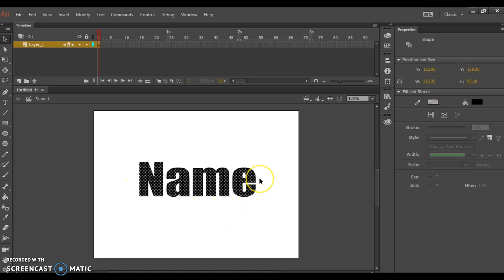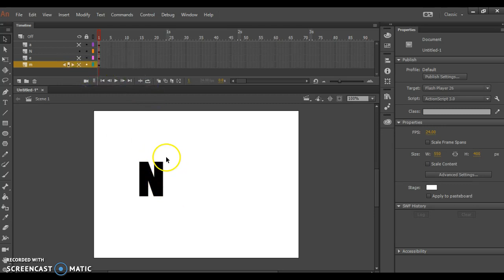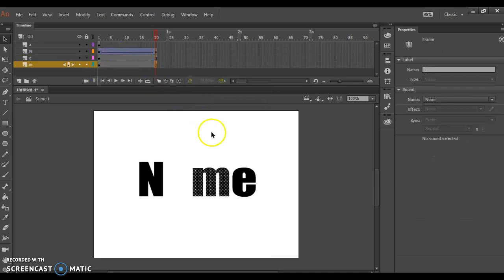Animate CC - Distribute to Layers